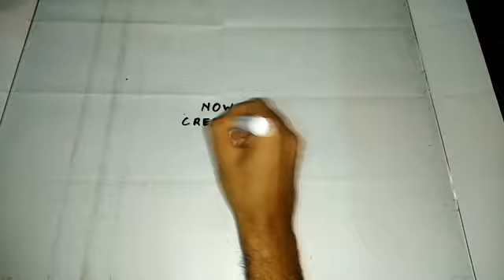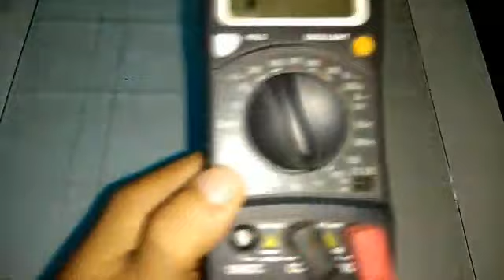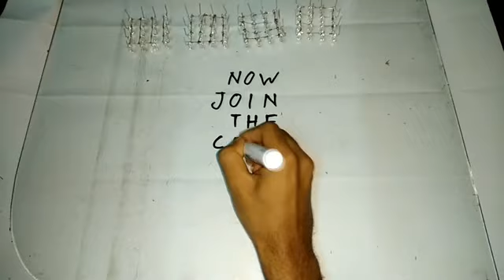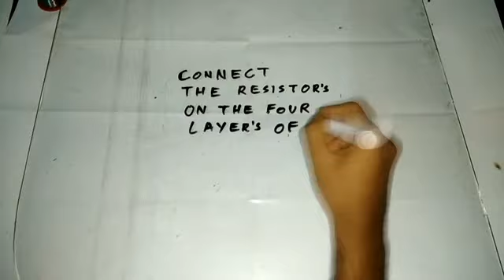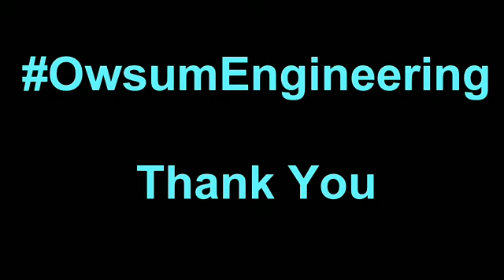Arduino Experiment 4×4×4 Led cube - Easy Method😱😱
Aduino led experiment tutorial..